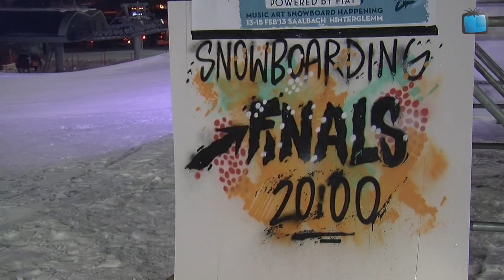Ästhetiker Winter MÄSH (13-15 February 2013)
The first edition of the Ästhetiker Winter MÄSH supported by Blue Tomato in Saalbach-Hinterglemm was a blast! The Music, Art and Snowboard Happening brought together lots of people, amazing riding and awesome parties. Check out the event clip we filmed throughout the 2,5 day madness!